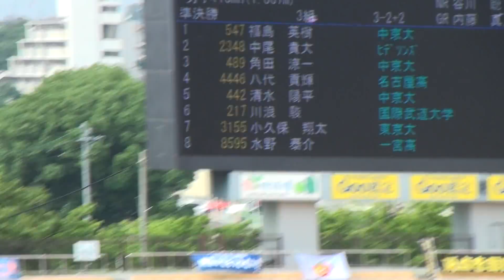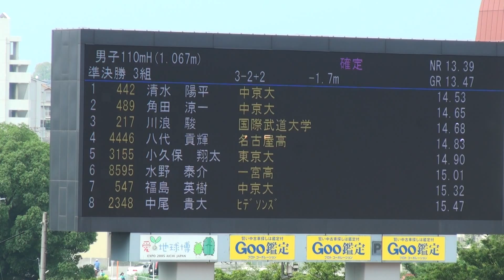2015年愛知県陸上選手権 男子110mH準決勝3組